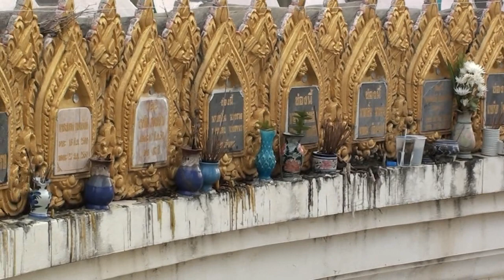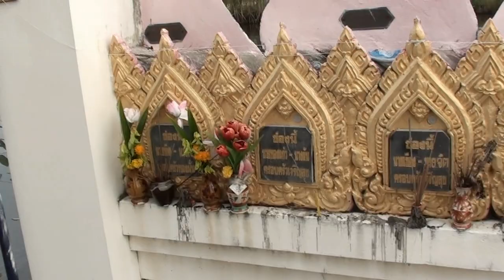Wat Leam Suwanaram Ko Samui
Wat Leam Suwanaram Ko Samui Thailand 2011
Wat Plai Laem położony jest w północnej części Samui na drodze 4171 z Big Buddha do Choeng Mon Beach. The temple is famous for the hundreds of big fish enjoying their live in the lake of the temple and waiting to be fed (Food for the fish is available at the temple for a small donation of 10 Baht per pack). Świątynia słynie z setek dużych ryb korzystających z ich życia w jeziorze świątyni i czeka na FED (Pokarm dla ryb jest dostępny w świątyni za niewielką darowiznę z dnia 10 bahtów za opakowanie).
Wat Plai Laem is one of the most colorful temple on Samui and features an 18 arms strong Lady Monk „Jow mae Khuan Im" statue set in the middle of the lake. Wat Plai Laem jest jednym z najbardziej kolorowych świątyń na Samui i znajduje się tam na środku jeziora 18 ramienny posąg  posąg chińskiej Lady Monk „Jow mae Khuan Im"